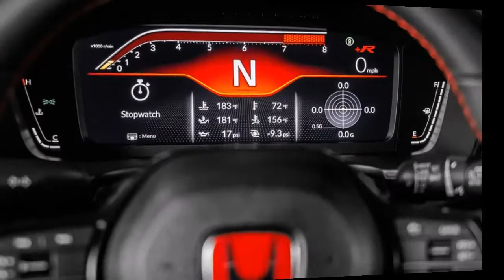2023 HONDA CIVIC TYPE R IMPROVED HATCHBACK FOR MAXIMUM COMFORT; IN CLEAR VIEWS, INTERIOR EXTERIOR…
ABOUT 2023 HONDA CIVIC TYPE R
Honda has finally revealed the 2023 Honda Civic Type R. Well, mostly revealed it, anyway. We still don't know how much horsepower it has or what was done to its chassis, other than that bits have been "enhanced." What we do know is that the latest version of Honda's hottest hatchback is said to be more powerful than it has ever been. It also looks more mature, which was an easy bar to clear because its predecessor looked like something out of the Japanese anime series Gundam Wing. We think it looks wonderful, with only a handful of racy add-ons that don't ruin the otherwise restrained design. The rear spoiler remains a prominent feature, but it's no longer a boy-racer caricature.
The new Civic Type R has some unique bodywork. It’s still only offered as a hatchback—per tradition—and has flared fenders that distinguish it from lesser Civics. Honda also gives it wider rear doors that you won't find on the regular hatch. The side sills are another unique touch, and in the back is a black diffuser with the Type R's trademark triple-tip, center-exit exhaust.
The R-rated Civic's new wheel-and-tire comb ination is of great importance. The last one rode on 20-inch rims with 245/30 Continental SportContact 6 summer rubber that had pancake-thin sidewalls. Mercifully, a smaller set of lightweight 19-inch rollers with thicker sidewalls is now standard. Honda only downsizes the wheel diameter. The CTR's contact patch is now notably wider thanks to its new 265/30 Michelin Pilot Sport 4S summer tires. We have some hard facts about what's under the hood to hold us over. Its to-be-determined power comes from a turbocharged 2.0-liter four-cylinder. Once again, the engine's partner in lap times is a six-speed manual transmission with a rev-match feature.
Honda says it'll be the "most powerful Type R ever." The U.S. version previously had 306 horsepower; those in the Europe and Japan markets had 316 horses. Is it safe to say the 2023 Civic Type R will have at least 317?  We'll just have to wait and see. That also goes for its suspension and steering. They're somehow improved.
Inside, the car’s Type R–specific front seats come in any color you want as long as it's bright red and they're super comfortable. The U.S.-spec model will also have red carpeting for the first time, a treatment that was previously only seen in other markets. As of right now, we're not sure whether Honda will offer a black carpet or not. The rest of the hot hatch's interior is what you'll find in the regular Civic hatchback's top trims- a 9.0-inch touchscreen infotainment system with wireless Apple CarPlay and Android Auto, automatic dual-zone climate control, and a fully digital gauge cluster. In the Type R, the latter displays a unique design in the +R drive model. It includes shift lights, gear position, and a race-car-inspired graphic for the tachometer. Honda hasn't said how much the 2023 Civic Type R will cost, but it's expected to exceed the price of the 2021 model, which started at $38,910.
civic type r 2023 #2023 civic type r
#2022 honda civic type r new civic type r
new type r #2023 type r civic
#2023 type r     #2022 honda civic
new honda civic
#2023 honda civic type r review
honda civic type r reveal

We also appreciate HONDA CANARIAS, owners of the